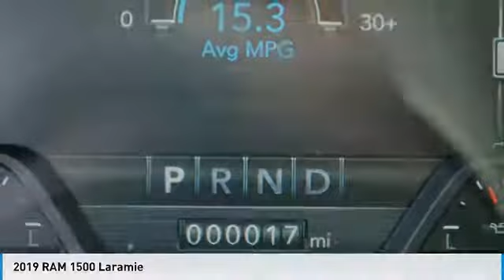2019 RAM 1500 Bartow FL KN894504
2019 RAM 1500 Laramie

1425 W. Main St.

Priced below KBB Fair Purchase Price! Factory MSRP: $56,035 Ivory White Tri-Coat Pearlcoat Ram 1500 Laramie RWD HEMI 5.7L V8 Multi Displacement VVT 8-Speed Automatic